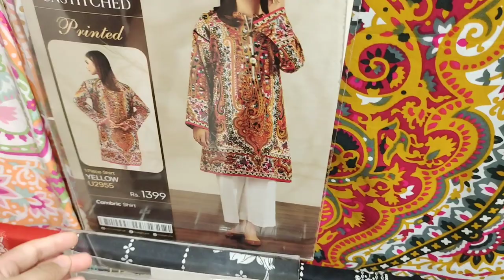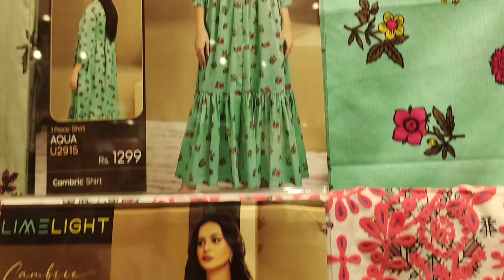Limelight Collection Unstitch Cambric Collection || Limelight New Winter Collection Sale 2023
Limelight New Winter Collection 2023 || Limelight flat 30% sale
limelight winter collection 2023 sale
limelight winter sale 2022
limelight winter collection 2023 limelight new arrival limelight studio
limelight winter collection sale 2023 one moment daily
limelight winter collection
limelight prime
limelight&bareeze big winter collection 2023
limelight sale today winter end sale 2023
limelight shoes
limelight journal
limelight winter sale 2023
winter solstice tea party